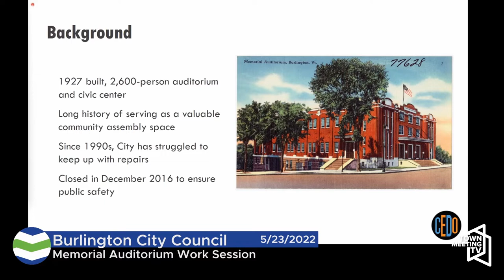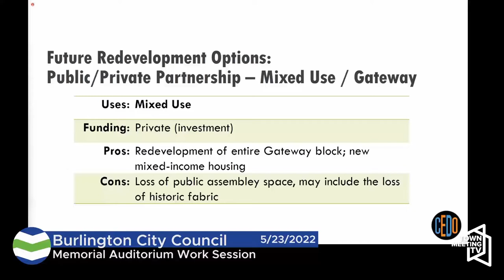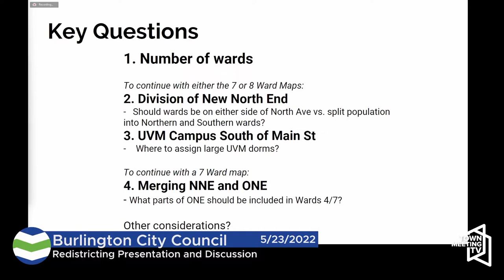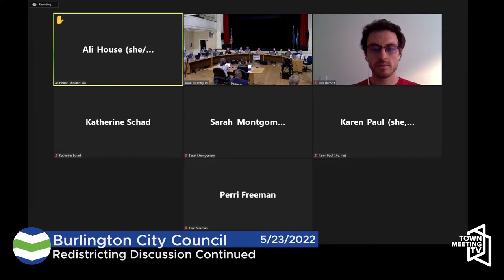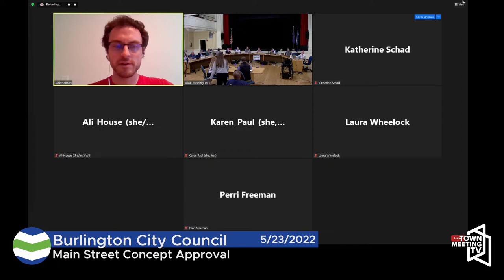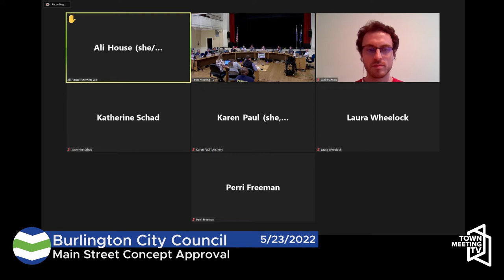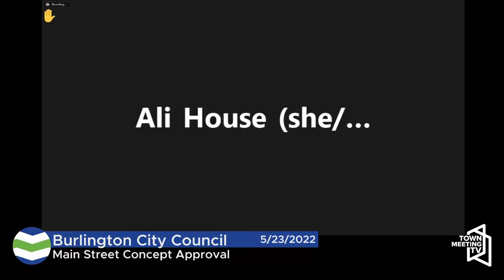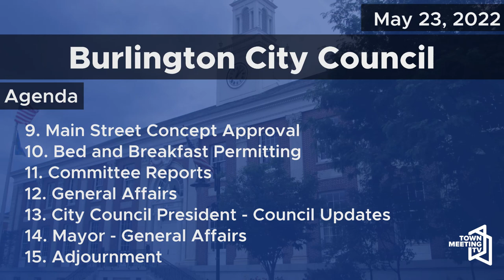Burlington City Council - 5/23/2022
1. Agenda  00:00
2. Memorial Auditorium Work Session 01:10
3. Redistricting Presentation and Discussion 55:05
4. Public Forum 1:09:45
5. Climate Emergency Reports 1:35:40
6. Consent Agenda 1:35:55
7. Redistricting Discussion - Continued 1:37:10
8. Local Control Commission 2:16:30
9. Main Street Concept Approval 2:20:10
10. Bed and Breakfast Permitting 2:46:20
11. Committee Reports 3:28:30
12. General Affairs 3:34:30
13. City Council President - Council Updates 3:35:45
14. Mayor - General Affairs 3:38:00
15. Adjournment 3:38:41